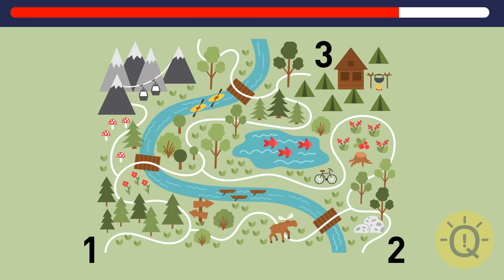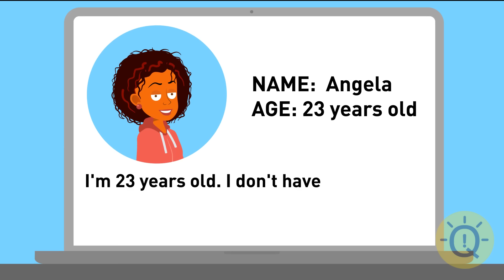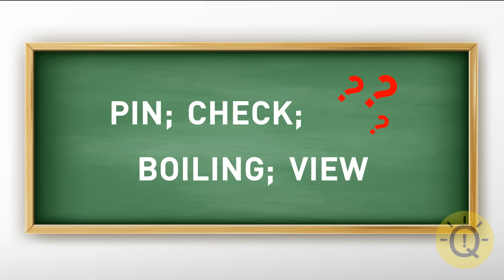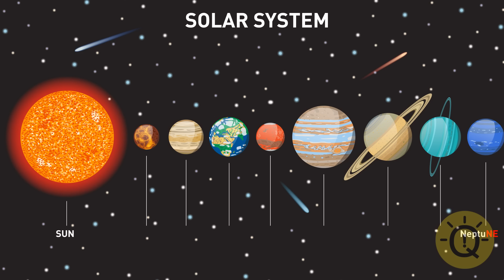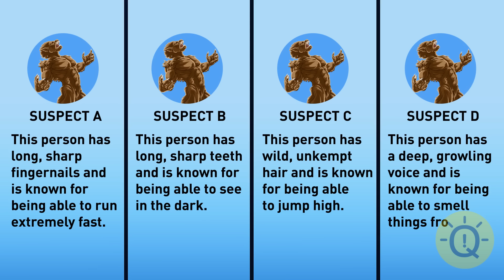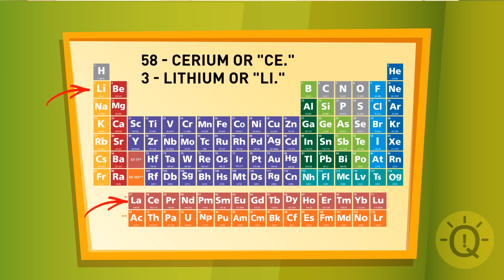GOOD RIDDLES TO MAKE YOUR BRAIN SWEAT 😰 EXTREME BRAIN WORKOUT ✨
Looking to give your brain a workout? 💪 Dive into our selection of good riddles that'll have your brain sweating in no time! 😰🧠 Test your logic and critical thinking skills with these challenging brain teasers. 🤔💡 Don't worry if you break a mental sweat; it's a sign that you're pushing your cognitive limits! 🏋️‍♂️🔥 Get ready to exercise your mind and tackle these brain-bending challenges head-on! 🧩🔍 Riddles BrainTeasers ChallengeAccepted 🤓💭